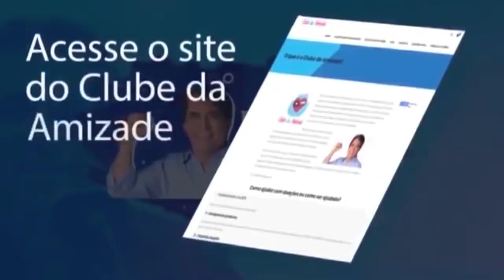Perseguição, Fuga e a Tragédia na Chapada dos Guimarães | Eli Corrêa Oficial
Perseguição, Fuga e a Tragédia na Chapada dos Guimarães | Eli Corrêa Oficial | É a maior audiência do rádio Brasileiro a mais de 40 anos.